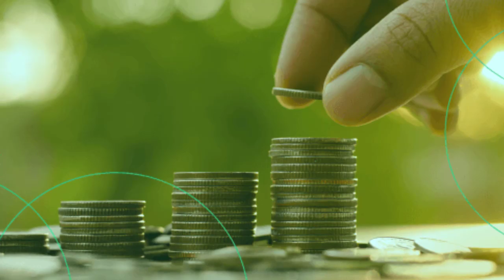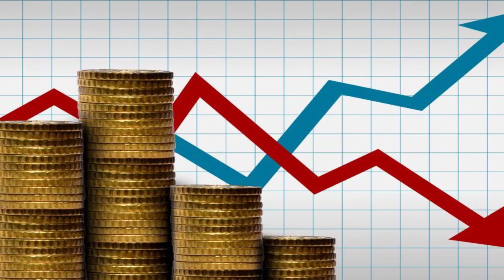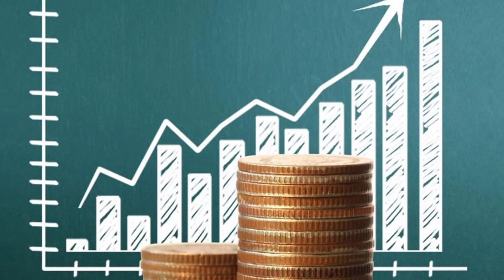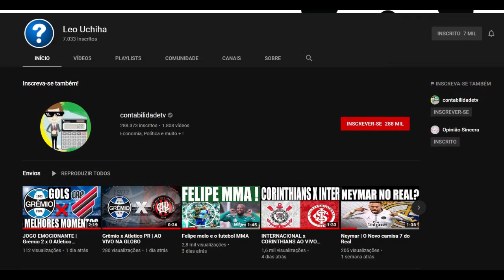Qual a diferença da Taxa de juros pré-fixados e pós-fixados ?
Entenda a diferença e saiba como escolher a mais adequada para seu investimento ou empréstimo